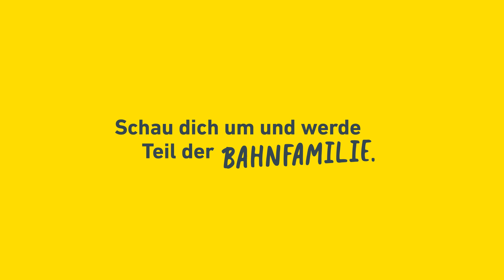Kundenbetreuer*innen bei den Bahnen in NRW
Seit mehr als 20 Jahren in den Zügen NRW's unterwegs und noch immer ein Traumjob: Saliha erzählt uns bei unserer Kaffeepause, warum ihr der Job als Kundenbetreuerin nach wie vor so viel Freude bereitet – und, dass es sogar ab und zu Schokolade von den Fahrgästen gibt.